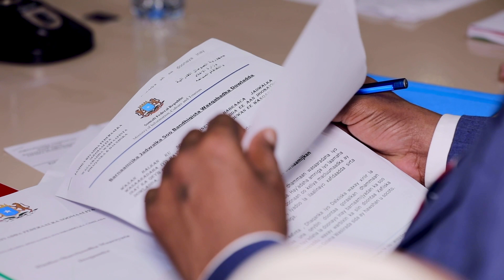DEG DEG Golaha wasiirada oo Ganaraal Sulub u magacaabay Taliyaha Ciidanka Booliska Soomaaliyeed.